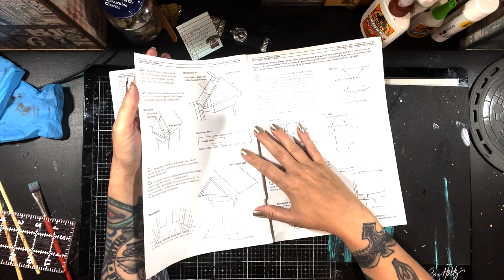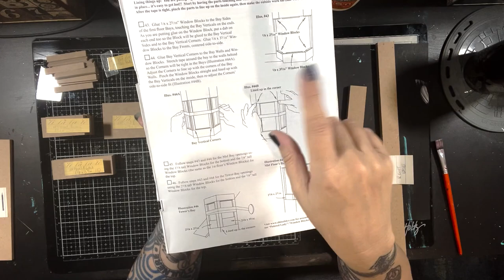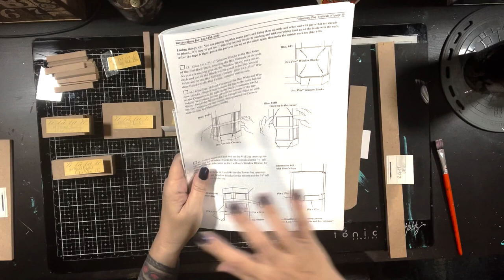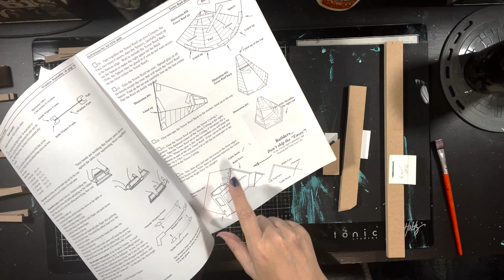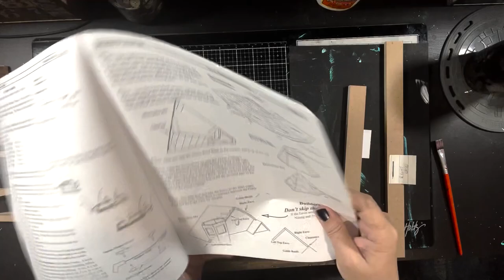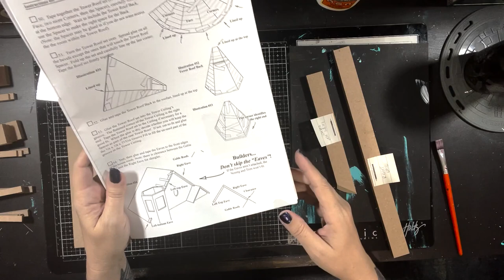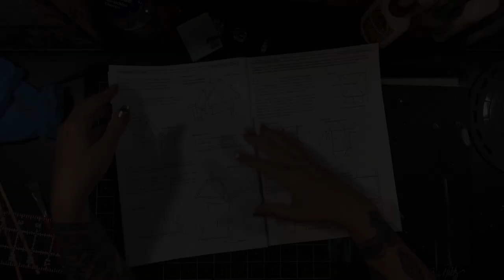Part 10: Painted Lady - Building the Tower & Painting Bay Window Trim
It is finally time. to build the Painted Lady dollhouse by Real Good Toys. This will be a complete build, from planning paint colors all the way to installing wallpaper and trim moldings! Videos will be released roughly twice a week until the build is complete, after the initial two first episodes, so hope you all enjoy following along.

In this episode, we will build the tower walls and paint our window blocks for the Bay windows.

It is a great resource which you can use to plan your perfect dollhouse.  The best part is it is a digital file, so you can use it over and over in all of your big projects!

0:00 Intro
0:32 Mark for Future Trim
1:37 Tower Dry Fitting
4:29 Tower Assembly
8:47 Checking Tower Fit
11:14 Attaching Gable Triangle
17:06 Trim Prep
28:00 Painting Trim - Tower Ceiling/Roof Base
28:25 Painting Trim - Window Blocks
29:28 Painting Trim - Eaves
33:27 Taping Gable Roof
34:45 Painting Trim - Tower Floor Trim
37:45 Marking Paint LInes - Gable Roof
38:40 Fixing Uneven Tower Walls